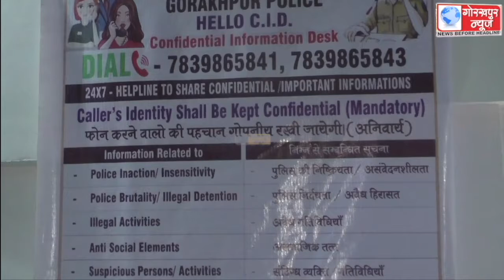कान्फिडेंसियल इन्फार्मेशन डेस्क सीआईडी का एसपी सिटी ने फीता काटकर का किया उद्घाटन,कहा , नागरिक जारी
कान्फिडेंसियल इन्फार्मेशन डेस्क सीआईडी का एसपी सिटी ने फीता काटकर का किया उद्घाटन,कहा , नागरिक जारी नम्बर 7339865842 तथा 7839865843 पर फोन करके दे सकते है किसी भी अपराध की सूचना,पहचान रखी जायेगी गोपनीय